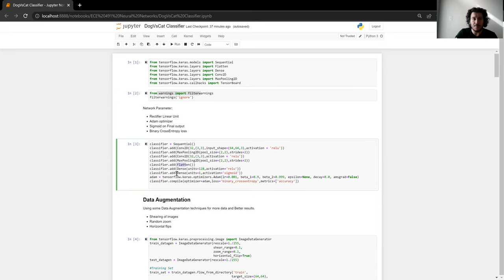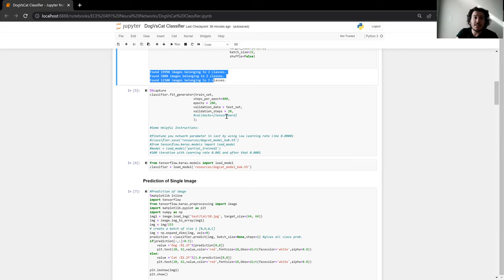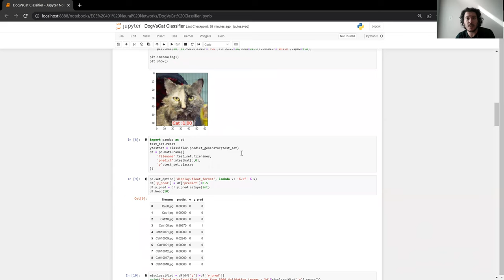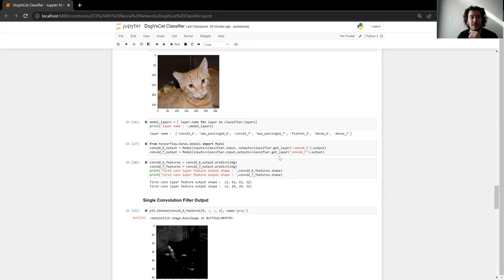ECE 491 CNN Cat Vs Dog